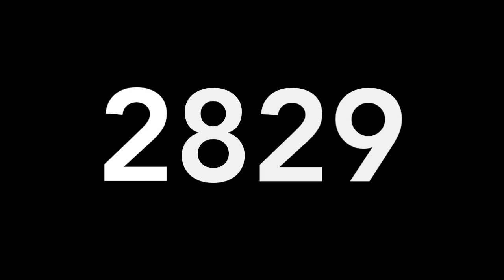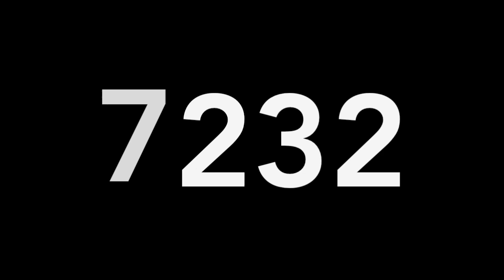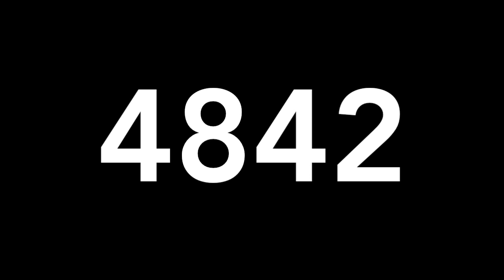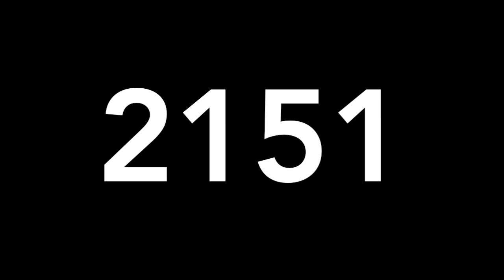RESULTADOS DE LOTERIAS COLOMBIA LUNES 25 DE ENERO DE 2020